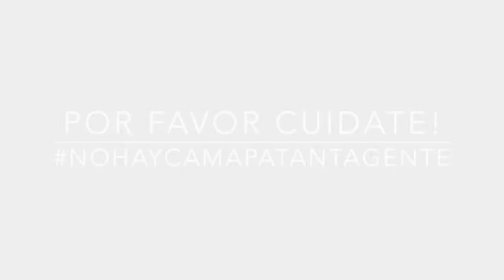EPT: Mayra Alejandra "La Maja" Mina Por qué llevas tu pelo como lo llevas?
La Maja nos cuenta porque lleva su pelo como lo lleva! Si quieres conocer la Anécdota de Pelos de La Maja sigue este enlace